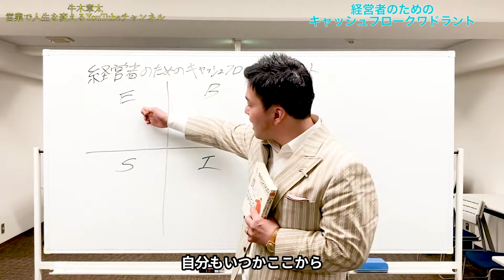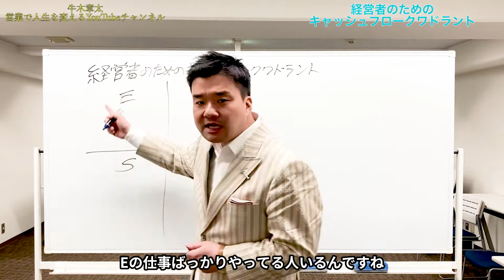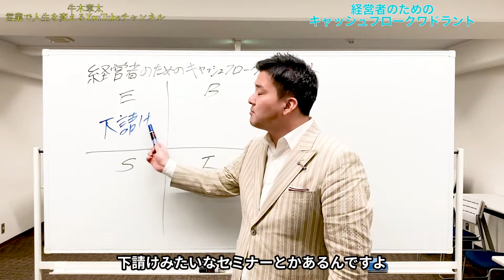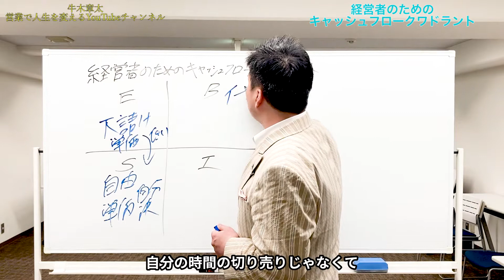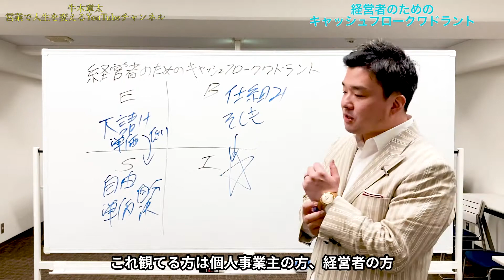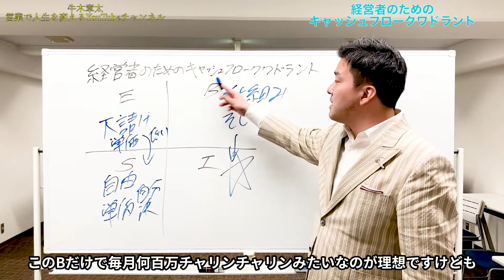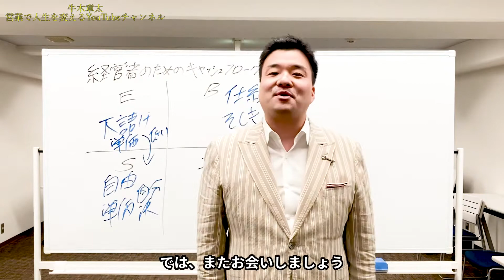経営者になってから考えるキャッシュフロークワドラント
金持ち父さん貧乏父さんで有名なロバート・キヨサキ氏の著書でも有名な『キャッシュフロークワドラント』
コレを牛木の経験から今に至るまでどのような形で仕事を進めてきたかそしてコレから起業しようとしている方、個人事業主の方がどうやって仕事を進めて行けばイイのか？という観点でお話しさせていただきました。

【牛木の初の著書　カッコイイ大人になれ】

【牛木章太の営業や起業に役立つメルマガ配信中！

【人生を変える！紹介営業入門無料ダウンロード】

【本気で生きて人生を変えろ！カッコイイ大人のHP】